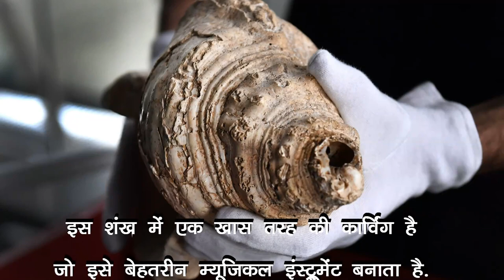Hear the Musical Sounds of an 18000-Year-Old Giant Conch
A team of researchers was studying the archaeological inventory of the Natural History Museum of Toulouse in France, when a large seashell caught their attention. First unearthed from the Marsoulas cave in the foothills of the Pyrenees Mountains in 1931, the conch—bigger than a human head—was filed together with other artifacts and sat inside the museum for decades. But when archaeologists took a fresh look, they realized it wasn’t just an ordinary oceanic fossil. They found that the conch had been carved into a wind instrument capable of producing specific notes—essentially a musical instrument that archaeologists propose may have been played for ceremonial purposes. “When it was first found in 1931, it was interpreted as a loving cup,” says Philippe Walter, director of the Laboratory of Molecular and Structural Archaeology at Sorbonne University and co-author of a study released today in Science Advances. Walter’s lab ran a battery of tests to determine what else the conch could be. The ancient dwellers used loving cups to share drinks at various occasions or ceremonies, but the conch proved to have a more artistic purpose. “As we examined it, we progressively realized that it was an exceptional object,” says Walter.